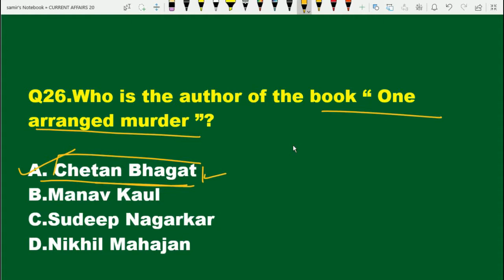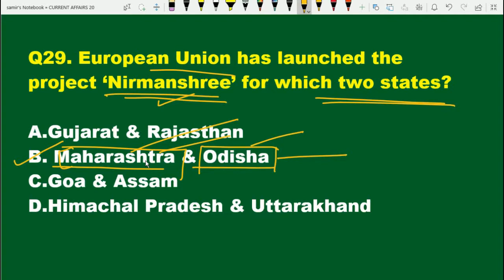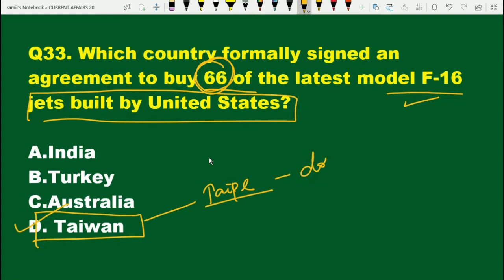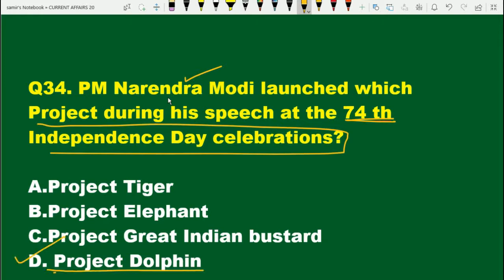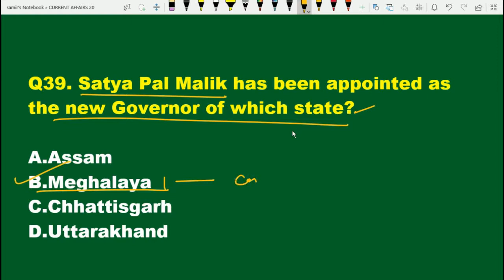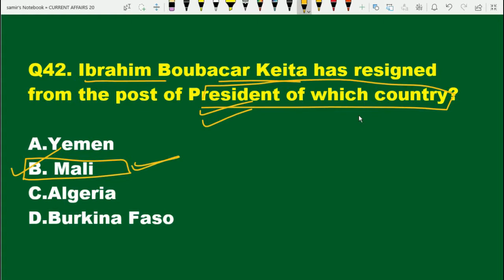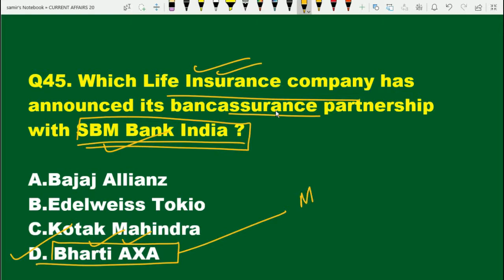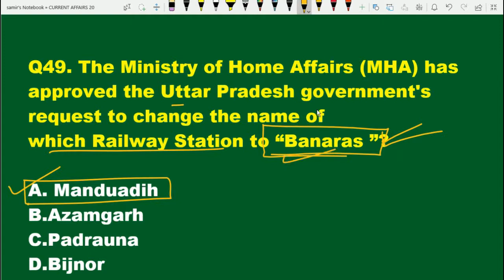Current Affairs August | 15-21 August 2020 GK | General Awareness for IBPS PO | RRB | Hindi me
Current Affairs August | 15-21 August 2020 GK | General Awareness for IBPS PO | RRB | Hindi me| General Awareness for banking exam, SSC  and railways exam. Current affairs for all competitive Examination In India , It covers all important Current GK for the month of August 20 from date15 to 21